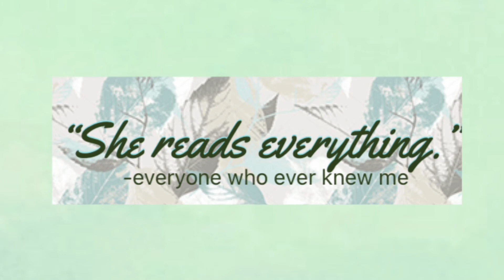The BooktubeNewbieTag …just a tad late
Welp, after being on booktube for over three months, I FINALLY got over my analysis paralysis and got found to doing the Booktube Newbie Tag! This is usually one of in not the first video a booktuber makes, outlining what their channel brings to the platform and why they’re here. See below for the prompts!

The Booktube Newbie Tag was originally created by Brenda C.

TAG PROMPTS
1. Why did you start this channel?
2. What are some fun and unique things you can bring to Booktube?
3. What are you most excited for about this new channel?
4. Why do you love reading?
5. What book or series got you into reading?
6. What questions would you ask your favourite booktubers?
7. What challenges do you think starting a booktube channel will be the hardest to overcome?
8. When did you start reading?
9. Where do you read?
10. What kind of books do you like to read?

Hi everyone! I’m the Limitless Librarian, a 24 year old visually impaired Aussie bookworm and mathematician-in-training! As my channel name implies, I read just about anything and everything! On my booktube channel I do book reviews, themed book recommendations, and other bookish discussions.

APPS
App used for thumbnail: Canva
App used for editing: LumaFusion